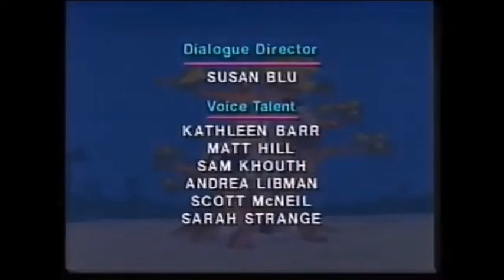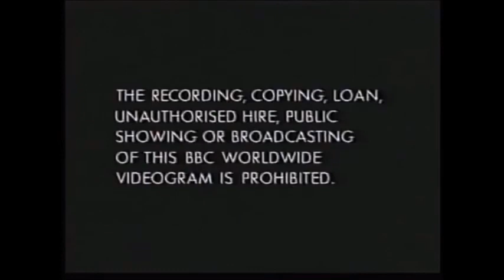Dino Babies - Scarebusters (1996)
Franklin, trying to be brave, meets the Glowworms. Franklin's glowing makeover scares the Dino Babies, but he then introduces them to his new friends.

Moral Lesson: If you face your fears, you will have the courage to beat them.